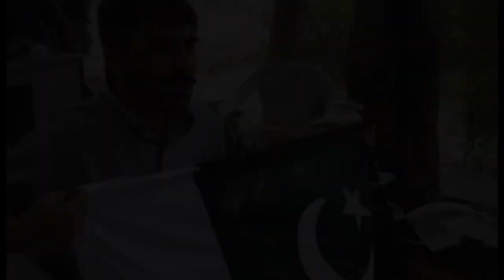Nawab Zada Shaheed Siraj khan Raisani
Balochistan-born politician Mir Siraj Khan Raisani died on July 13, 2018 in Pakistan. He was born on April 4, 1963. He was a member of the Baloch Awami Party (BAP). Up until June 2018, he had been the leader of the Balochistan Muttahida Mahaz (BMM) political party. He afterwards combined BMM and BAP.
Short Video of Shaheed Siraj khan memories.